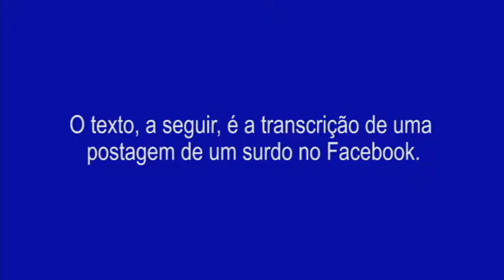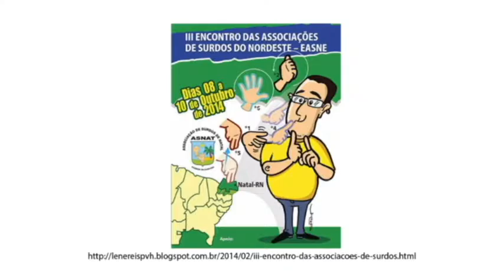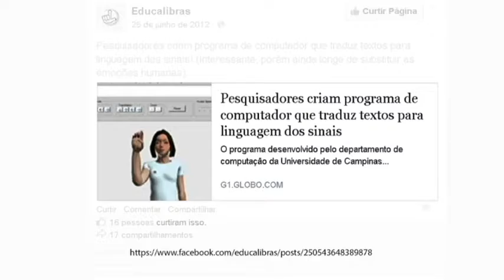Vestibular Letras LIBRAS UFS 2015 | Prova de Interpretação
Publicado originalmente em 17 de nov de 2014.

Vídeo com o tema da dissertação do PS2015 - Curso de Letras Libras da Universidade Federal de Sergipe.